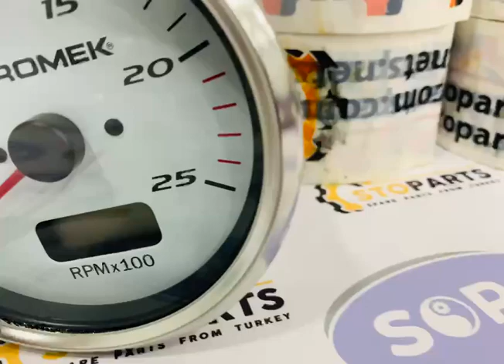GUAGE F9920401 FOR HIDROMEK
REFERENCE NUMBER : F9920401
PART NAME : GUAGE
MACHINE NAME : HIDROMEK